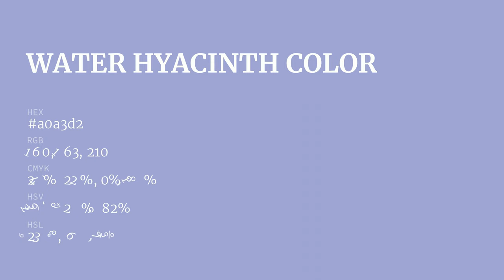Water Hyacinth color a0a3d2 hex color - Blue color - Warm color a0a3d2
What color is Water Hyacinth ? a0a3d2 hex color - Blue color - Warm color a0a3d2

Hex a0a3d2 Color Code is also known as Water Hyacinth color.

Hex a0a3d2 Color code in RGB color code model is created after adding 62.75% red color, 63.92% green color and 82.35% blue color.
Hex a0a3d2 Color code in CMYK color (process color) code model is generated after subtraction of 23% cyan, 22% magenta, 0% yellow and 17% black.